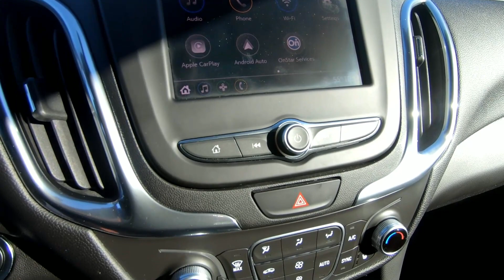2020 CHEVROLET EQUINOX AWD LT - Used SUV For Sale - Brook Park, Ohio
to view this Used PACIFIC BLUE 2020 CHEVROLET EQUINOX AWD LT for sale in Brook Park, Ohio.

Stock#8794CT

DESCRIPTION:
2020 CHEVROLET EQUINOX AWD LT
Certified. Blue Metallic 2020 Chevrolet Equinox LT AWD 6-Speed Automatic Electronic with Overdrive 1.5L DOHC **Accident Free CarFax History**, ** Bluetooth **, 2 Rear USB Charging-Only Ports, 2 USB Ports & Auxiliary Input Jack, 6 Speaker Audio System Feature, Bluetooth�� For Phone, Radio: Chevrolet Infotainment 3 System w/AM/FM, SiriusXM Radio.

Chevrolet Certified Pre-Owned Details:

* 172 Point Inspection
* Vehicle History
* Transferable Warranty
* 24 months/24,000 miles (whichever comes first) CPO Scheduled Maintenance Plan and 3 days/150 miles (whichever comes first) Vehicle Exchange Program. SiriusXM 3-month trial subscription.
* Roadside Assistance